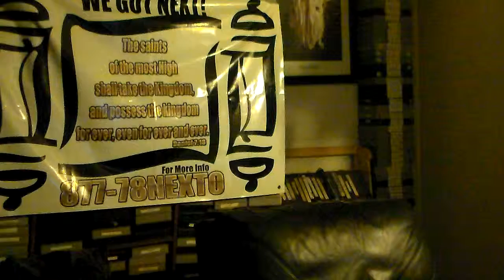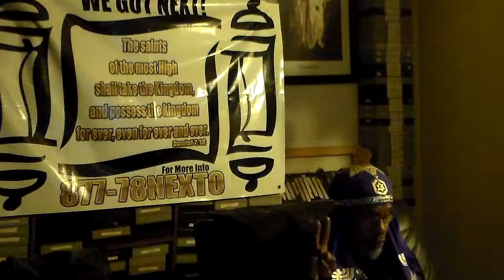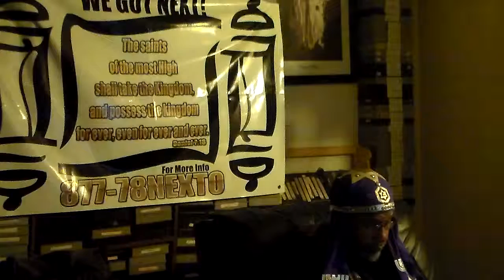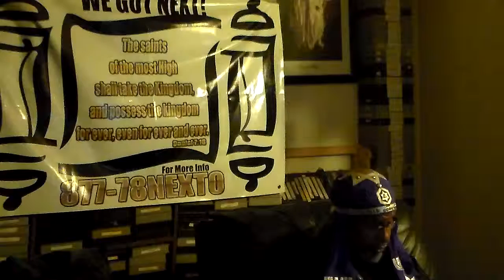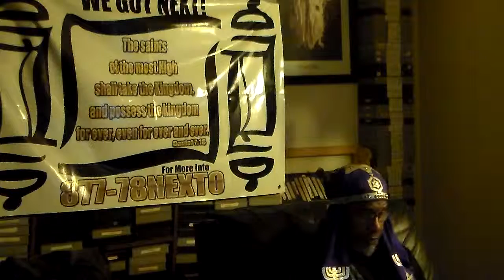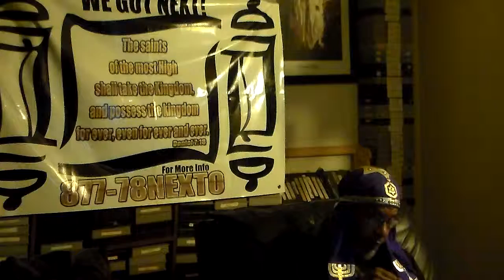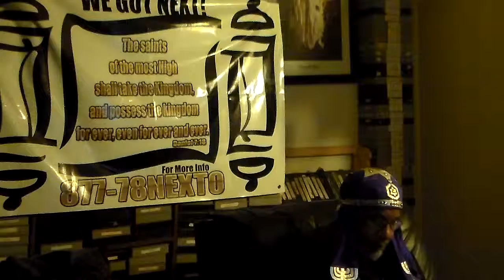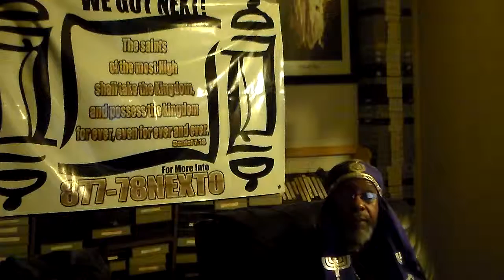EXAMPLES OF BEING HUMBLE BY OUR FOREFATHERS # 10